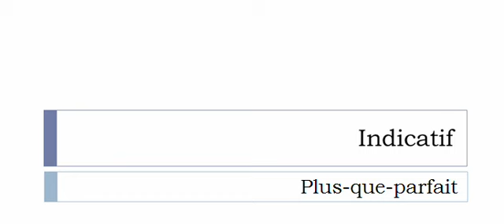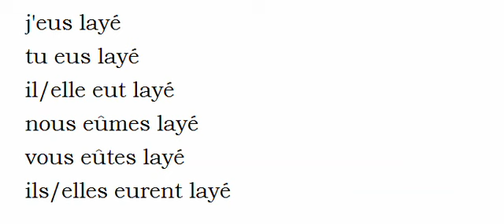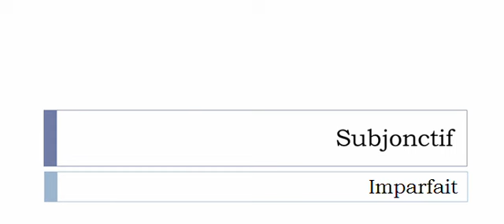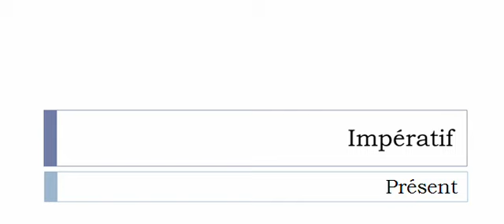الفعل الفرنسية = Layer